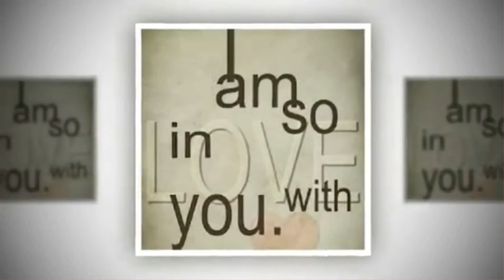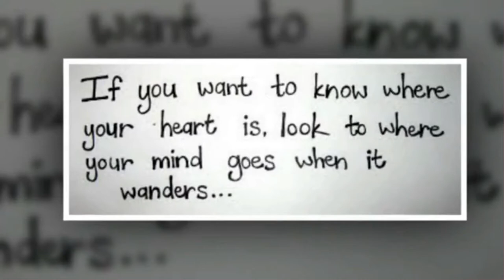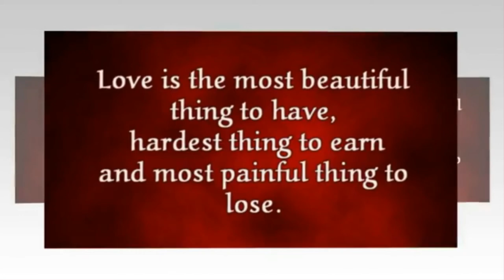Leroy Hutson "So In Love With You" Pictorial (1973)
So_In_Love_With_You is Track 1 of 8 from the debut solo album by the soulful singer, songwriter Leroy_Hutson who had been the lead singer of The Impressions after he replaced former lead singer Curtis Mayfield, who left the group to embark on his own solo recording career in 1970. The photography was by Joel Brodsky. The album was the first release by Hutson on Mayfield's Curtom record label.